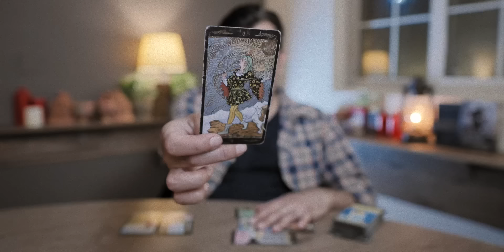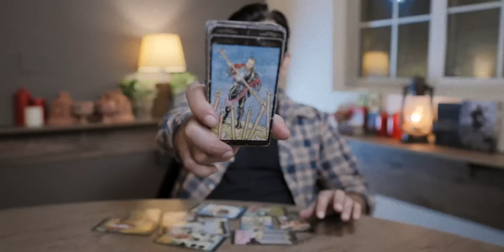SAGITTARIUS - 15 - 30 APRIL 2024 - WHAT WILL HAPPEN -TAROT CARD READING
USA
UK
EUROPE
CANADA
TO BUY PERSONAL READING MESSAGE ON SKYPE APP